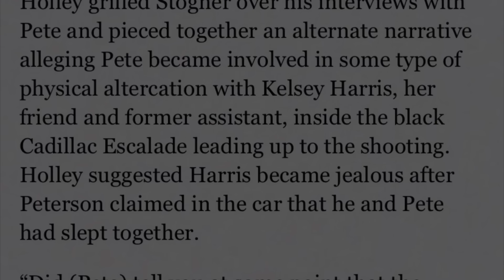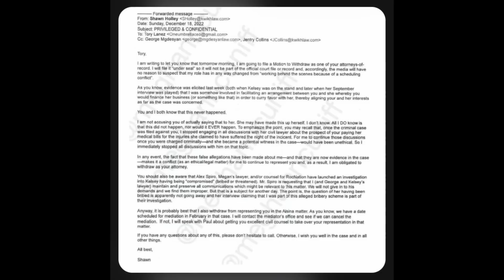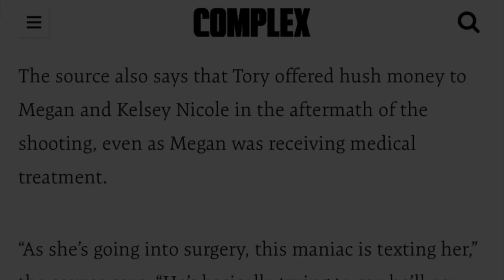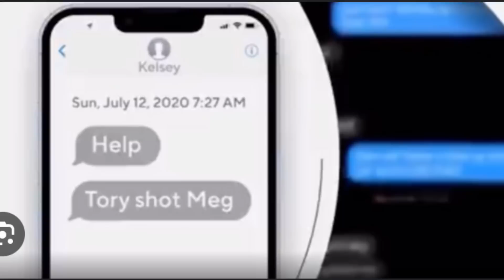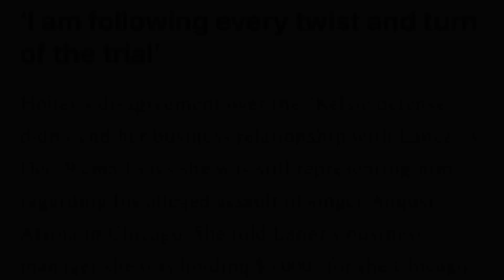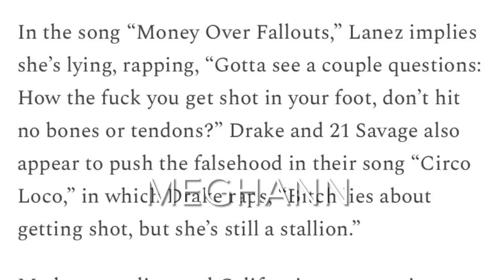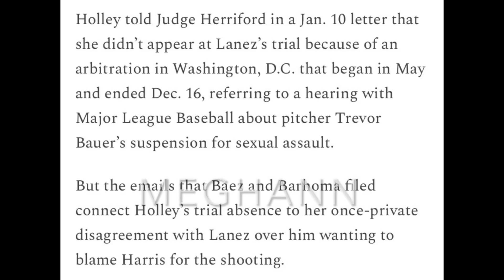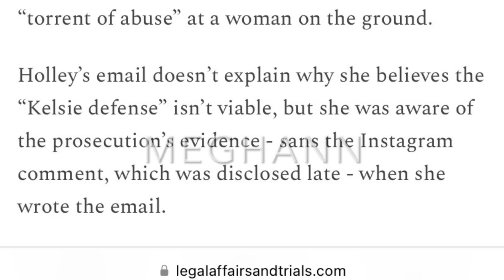Shawn Holly, The Judge, & Meghann Cuniff… Let’s talk about it!!!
Recently emails between Shawn holly and Tory Lanez became available for public viewing. These emails were put in Tory Lanez supplemental new trial hearing motion to try and prove ineffective counsel against Shawn Holly and George. These emails have now been used to once again try and proclaim Kelsey’s innocence, through use of what I will just call pure manipulation.

This will be a review of the news being reported.